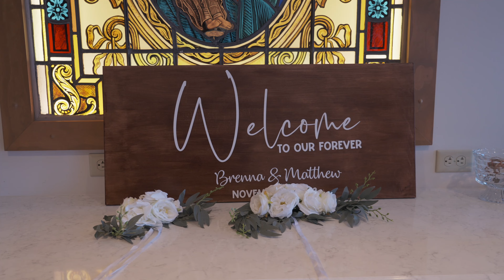Brenna & Matthew Highlights